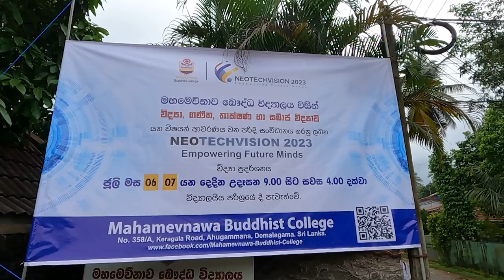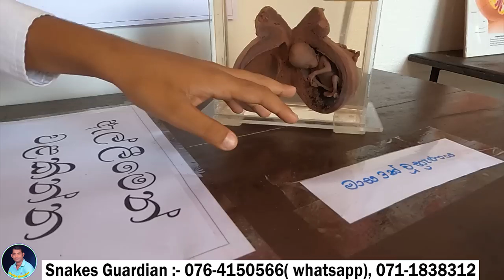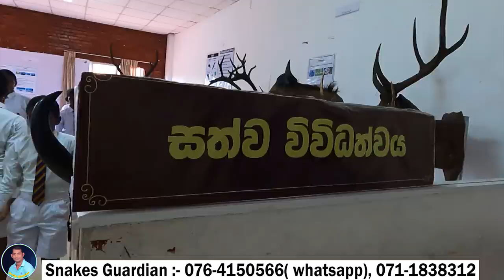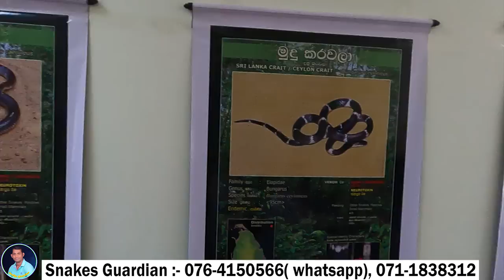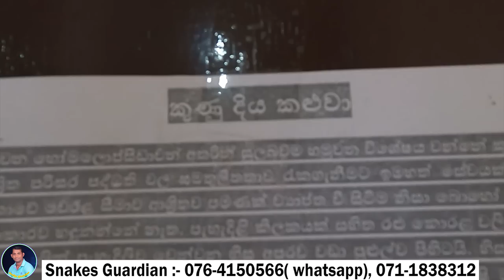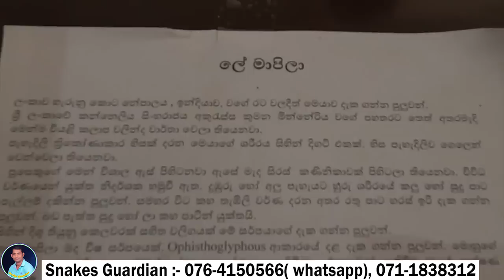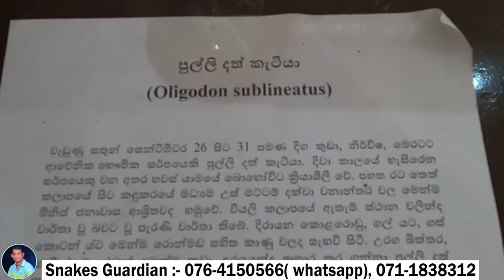"NEOTECHVISION Exhibition - 2023" ( part - 02 )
"NEOTECHVISION Exhibition - 2023" ( part - 02 ) - Snakes Guardian